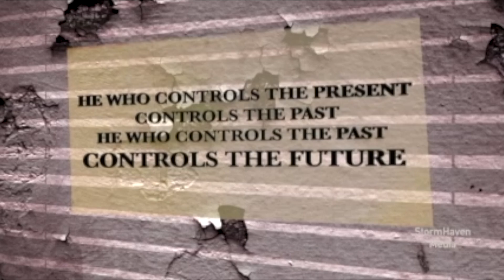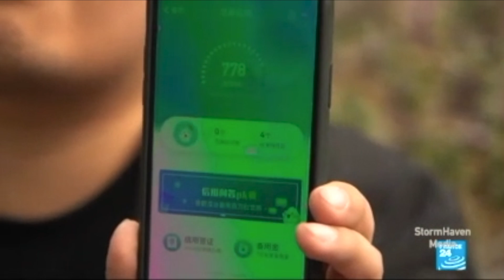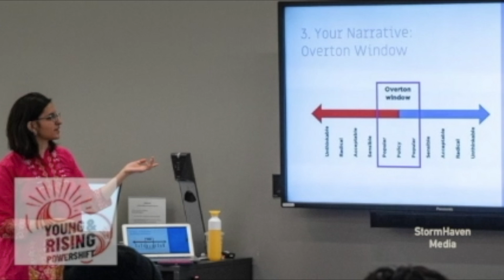Real Evil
The forces in motion around you are not new. Knowing who and what the enemy is may be our only chance.